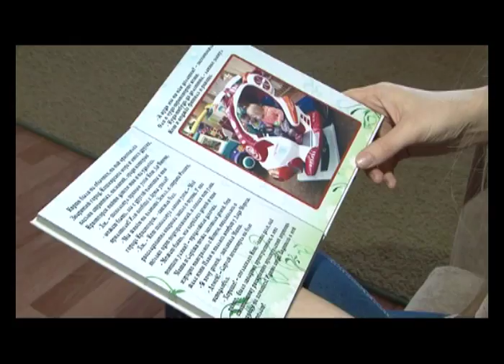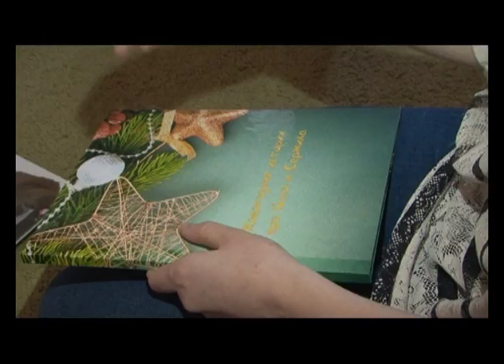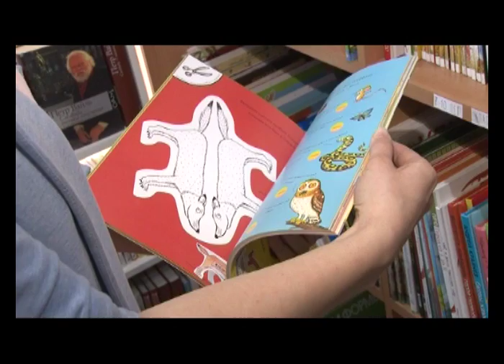Детские новости. Сказки